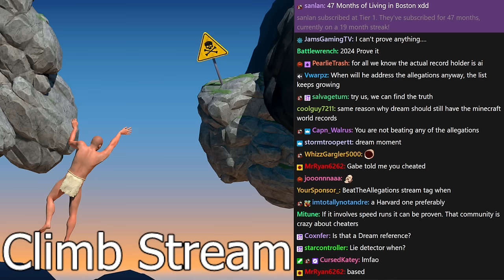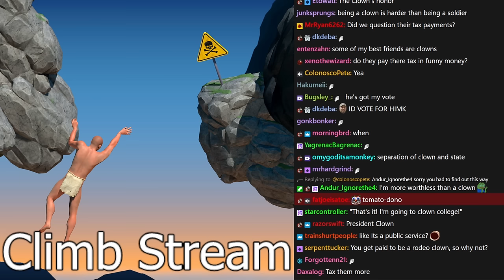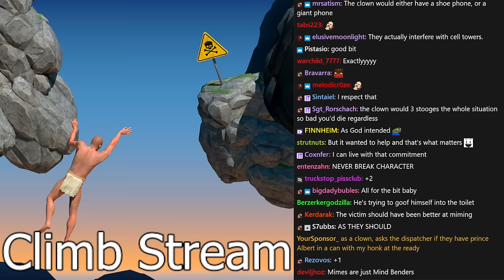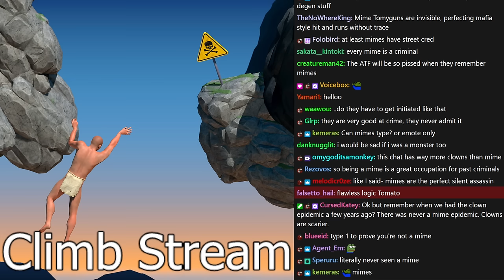Addressing the "Gamer Fraud" allegations | A Difficult Game About Climbing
Tomato plays A Difficult Game About Climbing
Air Date. ➤Mar 8, 2024
Stream Title. ➤Finally addressing the "Gamer Fraud" allegations.

0:00:00 Intro
0:51:04 A Difficult Game About Climbing

This is a difficult game about climbing.